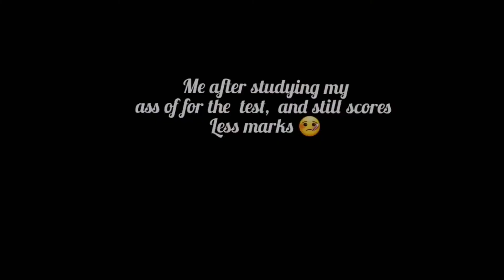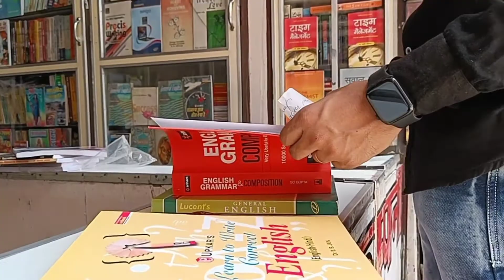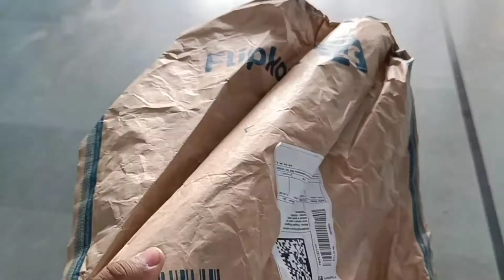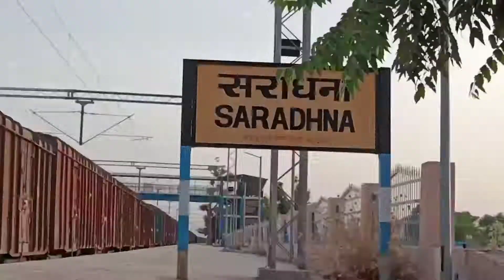Unboxing 10 रुपये Product😱 | Flipkart 10rs Loot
Hello   My Name is Monu Mali
 I am native of Bijainagar Ajmer Rajasthan

||Monu Boss studio||